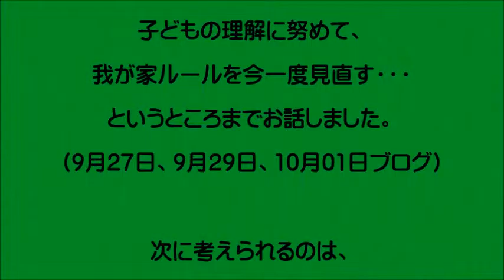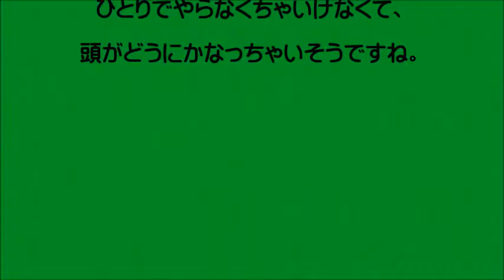二次障害の予防のポイント・次は【ADHD 発達障害】 0401